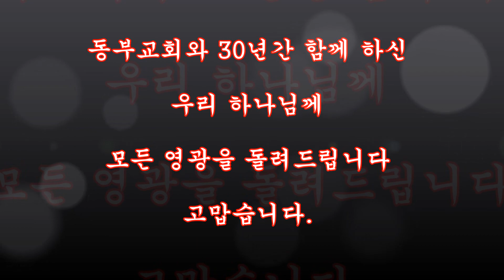경주 동부교회 30년사